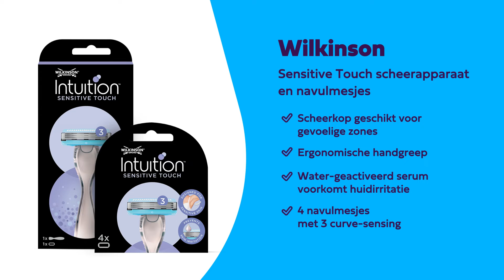Wilkinson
Scheren is gemakkelijk, pijnloos en betaalbaar. Voor een mooi, glad resultaat is het belangrijk dat je op de juiste manier scheert om rode bultjes, jeuk en irritatie te voorkomen. Benieuwd? Wij geven je 7 tips waarmee je verzekerd bent van een glad scheerresultaat! Lees er alles over in onze nieuwste blog ▶︎